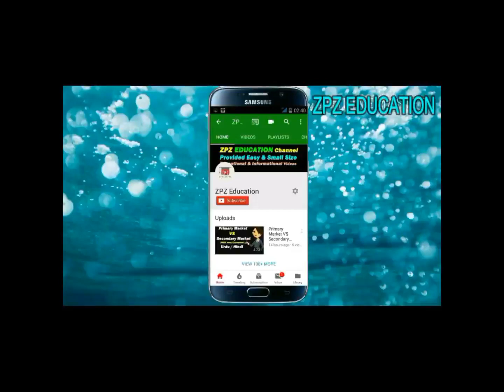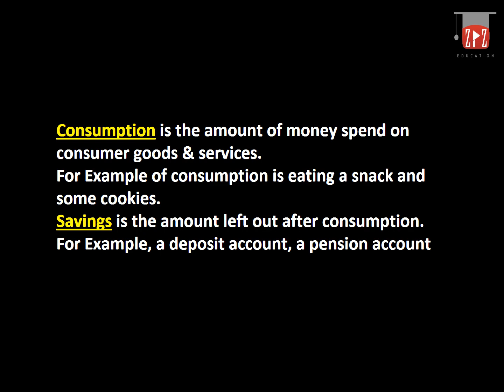Concept of Consumption & Savings with Examples || Urdu / Hindi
This video give the Concept of Consumption & Savings with Examples || Urdu / Hindi

What is Consumption & Savings with Examples || Urdu / Hindi
Difference Between Consumption & Savings with Examples || Urdu / Hindi
My Recommenmd Amazing Gears & Products:
1. Books
2. Digital Music
3. Electronics
4. Computers, Tablets and IT Accessories

1. Boya Microphones
2. Dell XPS 15 Laptop
3. Nikon DSLR Camera
4. Samsung Galaxy S10